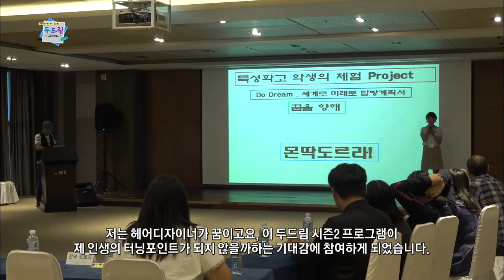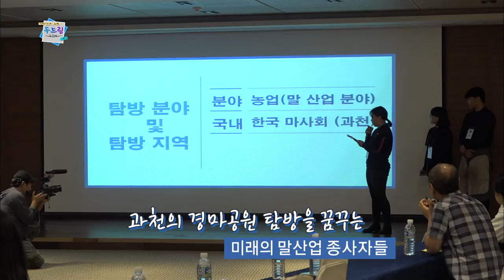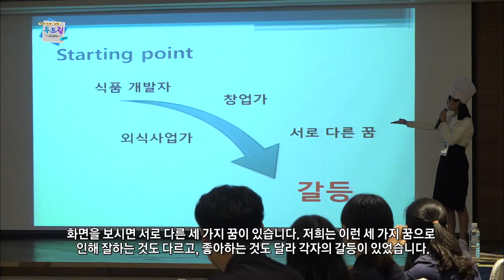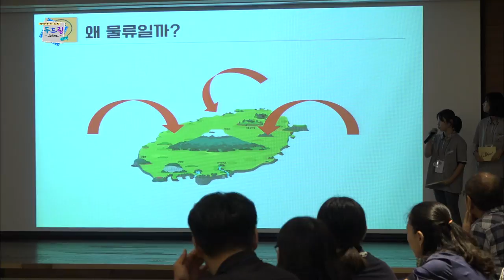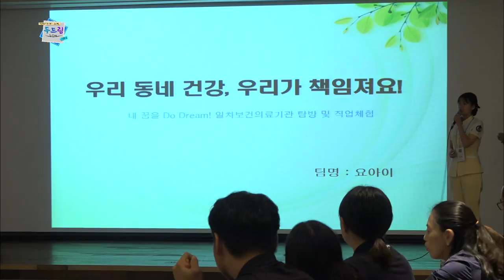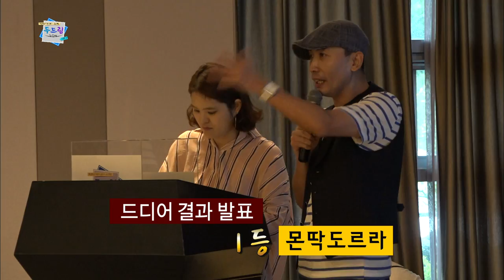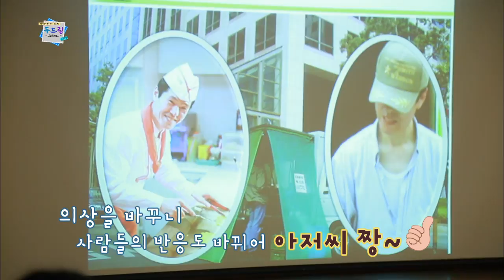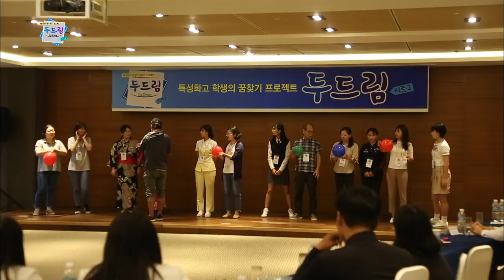두드림(Do Dream) SeasonⅡ 1화 오리엔테이션